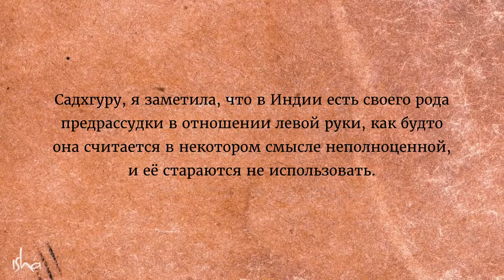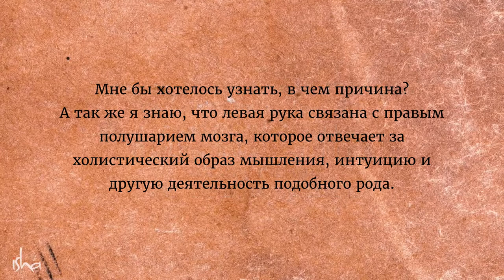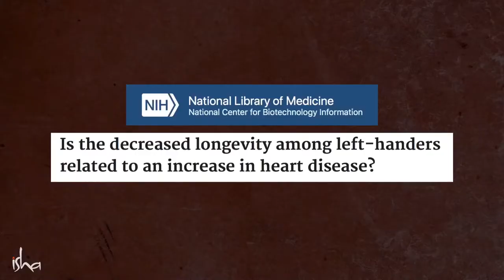Левши живут меньше? Что нельзя делать левой рукой.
Существует ли разница между левой и правой рукой? В йогической культуре было замечено, что одни действия лучше совершать правой рукой, а другие левой. Об этом, а так же о том, что нельзя делать левой рукой, Садхгуру рассказывает в новом видео на канале.